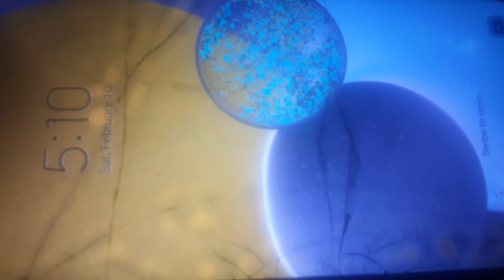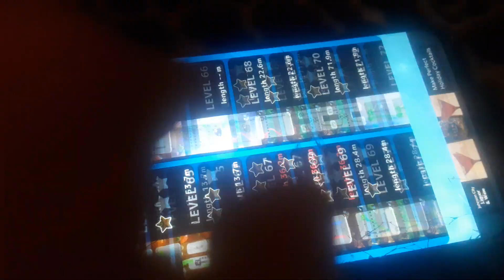February 10, 2024